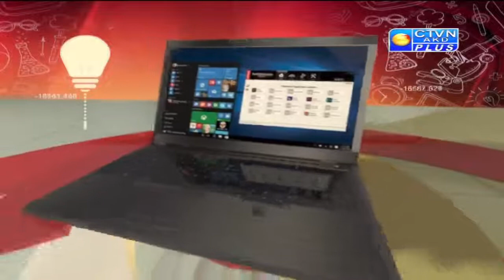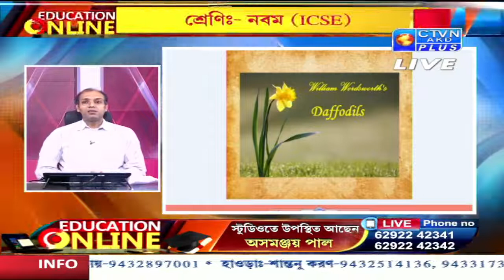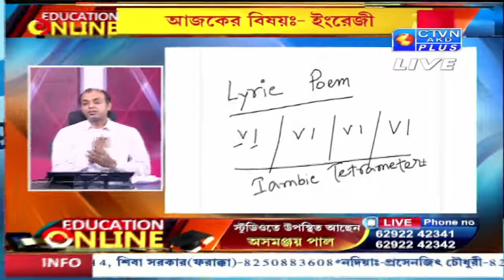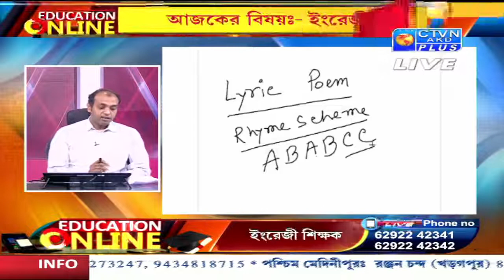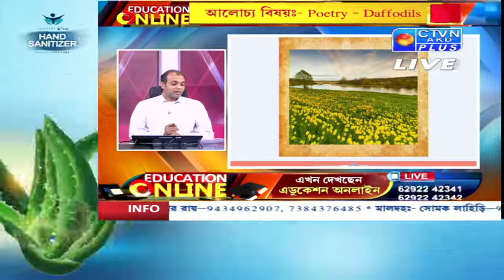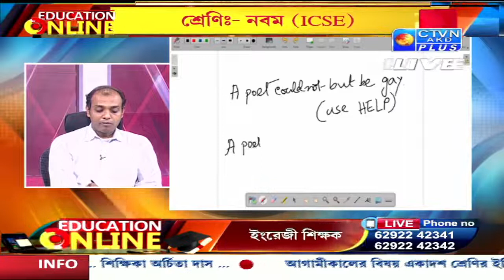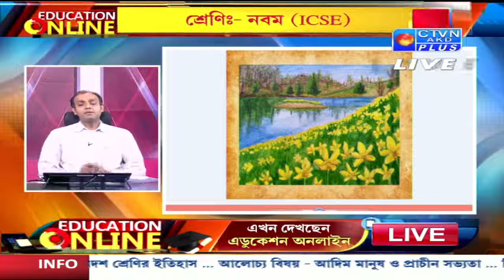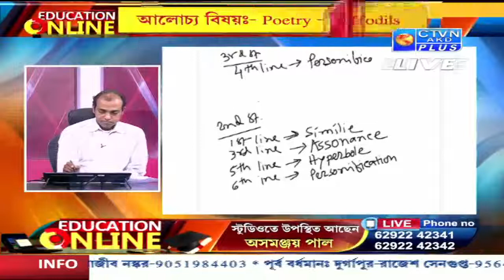EDUCATION ONLINE CTVN_17_01_2022 - 09:40 AM